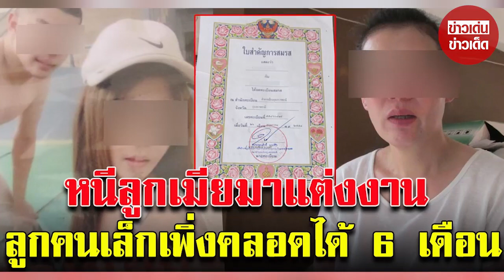สุดทน สามีแต่งงานซ้อน